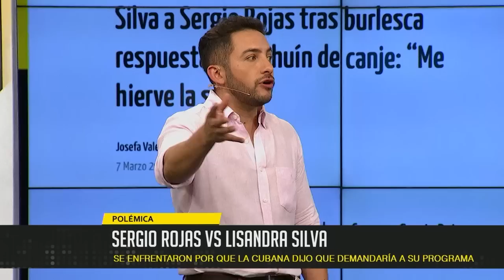Sergio Rojas: “Sólo hablamos de la sinvergüenzura de solicitar todo por canje”- Zona de Estrellas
Ambos se enfrentaron nuevamente porque la cubana dijo que demandaría a su programa.